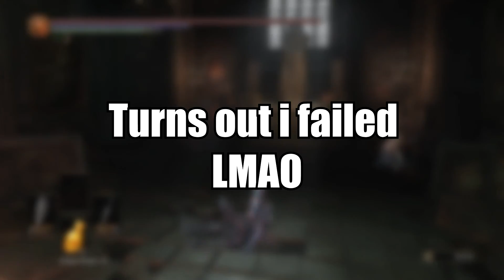A CREEP, A WOLF AND A COWARD (Dark souls 3 : Ashes of Ariandel)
Here is my first proper video to you guys, feel free to give me your feedback, thumbs up and share :)
i really enjoy making these as much as tone variations, so expect to see more in the future :)